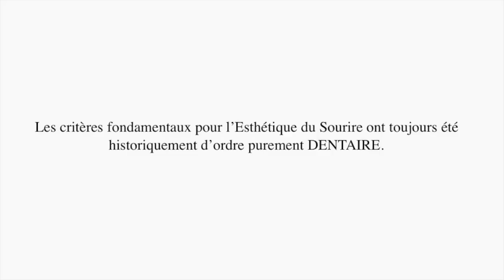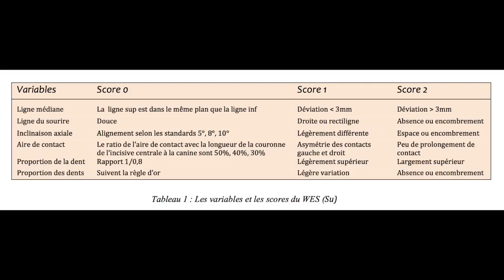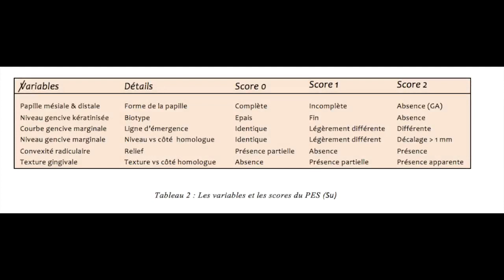Application Laser Diode Smart M PRO LASOTRONIX en odontologie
Les finitions orthodontiques avec le laser diode Smart M PRO de Lasotronix par le Docteur Frank Pourrat
Utilisation de la longueur d'onde 980nm en effet photo-ablatif